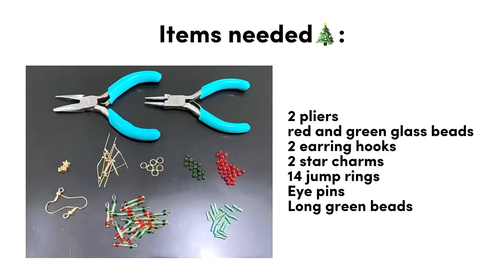Christmas tree beaded earrings